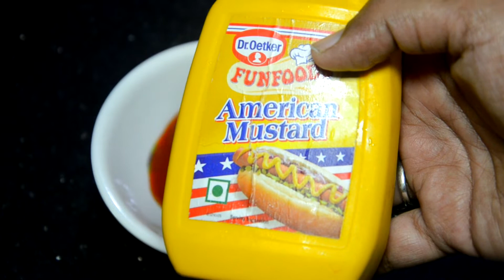How to Make Burger at Home | McDonald's Style Burger | Cheesy Aloo Tikki Burger | Burger Recipe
Cheesy Aaloo Tikki Burger Recipe by Dr. Stuti

Burger is loved by all either they are children or adults. Here's the best burger recipe , you can learn. Once you will try this recipe, you will forget to go McDonald's, Burger king Or any burger from local street shop.

To Make Aaloo Tikki:
Potato- 1 big boiled
Green Peas & Carrot - 1/2 cup boiled
Onion - 1 small and finely chopped
Green Chillis - 2 finely chopped
Green Coriander leaves - Finely Chopped
Garam Masala - 1/2 teaspoon
Amchur Powder - 1/2 teaspoon
Refined Flour/Maida- 1-2 teaspoon
Corn Flour Powder - 1 teaspoon

For Burger Sauce-
Red Chili Sauce
Tomato Ketchup
American Mustard Sauce

Other Ingredients:
Burger Bun
Onion
Tomato
Cabbage
Butter
Mayonnaise
Cheese Slice / Processed Cheese
Mixed Herbs Seasoning
Black Pepper
Salt

Granite Finish Pan I Used
Silicon Spatula
American Mustard Sauce
Veeba Eggless Mayonnaise
Snapin Mixed Herbs